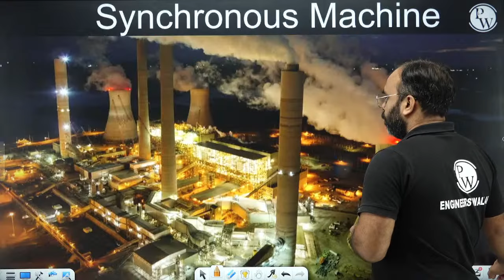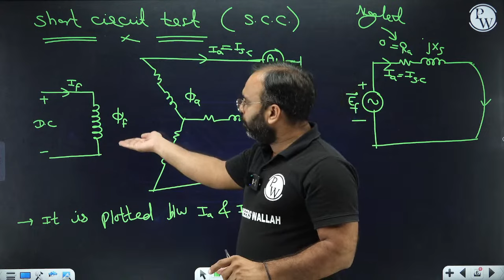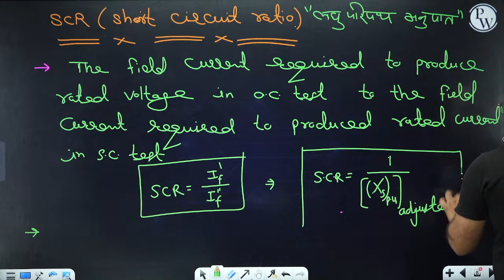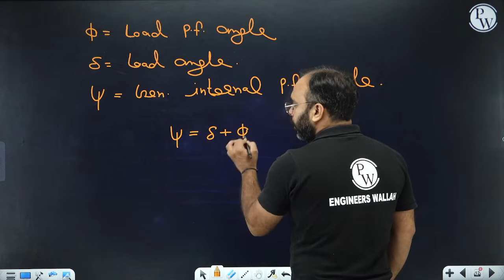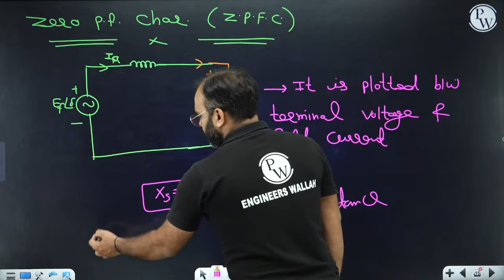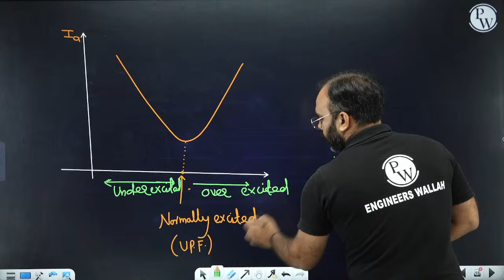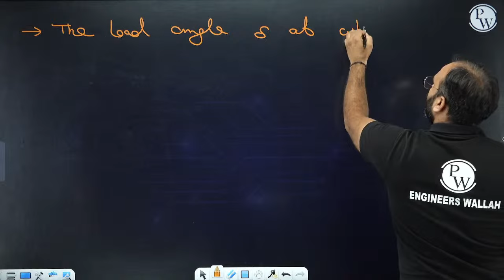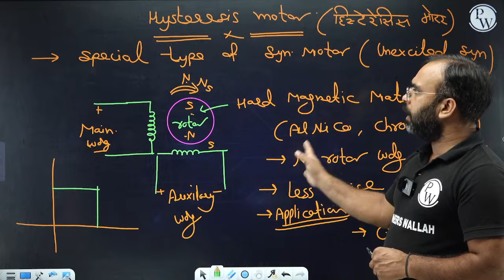SSC JE Crash Course 2023 | Electrical Machine 10| Synchronous Machine | Electrical Engineering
In this video, we will be discussing Synchronous Machines, specifically Electrical Machines 10.
Our expert instructor will guide you through the fundamentals of synchronous machines, including their construction, working principles, and applications. You will learn about the different types of synchronous machines, such as salient pole and non-salient pole machines, and their respective advantages and disadvantages.
We will also cover important topics such as armature reaction, synchronous reactance, and voltage regulation. By the end of this video, you will have a solid understanding of synchronous machines and be well-prepared for any related questions on the SSC JE exam.

📌 𝐁𝐀𝐓𝐂𝐇 𝐃𝐄𝐓𝐀𝐈𝐋𝐒 -
- PDF Notes
- DPP PDFs with video solutions
- Weekly Tests